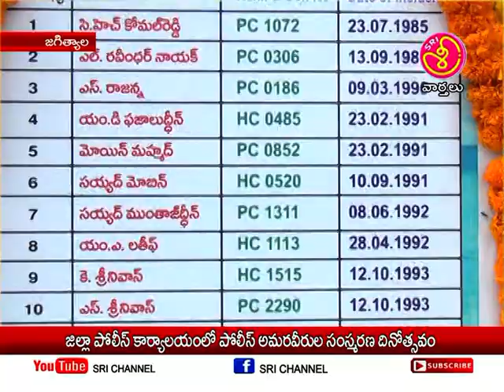జిల్లా పోలీస్ కార్యాలయంలో పోలీసు అమరవీరుల సంస్మరణ దినోత్సవం || Sri Channel News || Today News